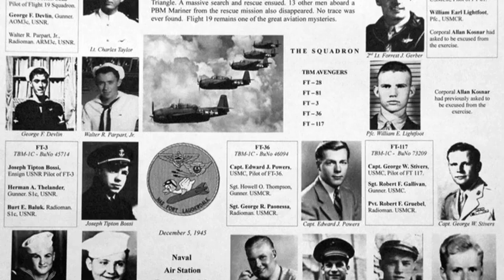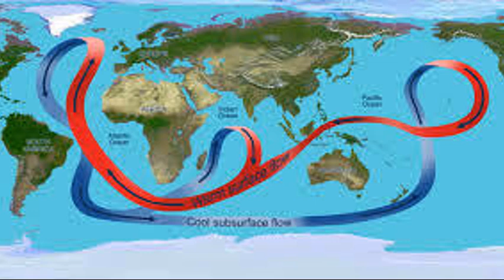Bermuda Triangle - A 6th grader's perspective